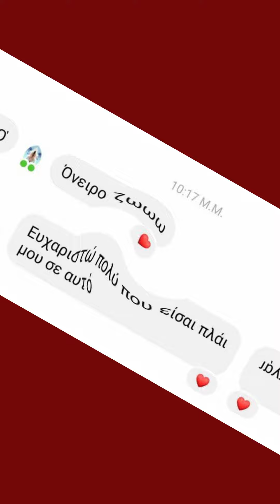Αδυνατίζουμε και χαιρόμαστε!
Όλοι αδυνατίζουν και όλοι χαίρονται! Γιατί δεν είναι μόνο το να χάσεις λίπος. είναι να έχεις κέφι, ευδιαθεσία, χαρά και ο οργανισμός σου να δουλεύει ρολόι!
Στείλε μου μήνυμα να φτιάξουμε όχι μόνο το σώμα σου αλλά και την χαρά σου!
Μπορείς να επικοινωνήσεις μαζί μου στα:
FΑCEBOOK ΠΡΟΣΩΠΙΚΟ ΠΡΟΦΙΛ:
Τα καλύτερα πακέτα αδυνατίσματος είναι εδώ!
Διάλεξε μέσα από 3 επιλογές αυτή που σου ταιριάζει!
-1) Αν θες το ΑΠΟΛΥΤΟ ΠΡΟΓΡΑΜΜΑ ΑΔΥΝΑΤΙΣΜΑΤΟΣ με τη δική μου προσωπική επίβλεψη, μπορείς να δεις πληροφορίες εδώ:
Εξερεύνησε την ιστοσελίδα μου, για να βρεις πολύ ποιοτικές κι οργανωμένες, πλήρεις και εμπεριστατωμένες πληροφορίες για όλα τα θέματα που αφορούν την εσωτερική και εξωτερική υγεία του ανθρώπου